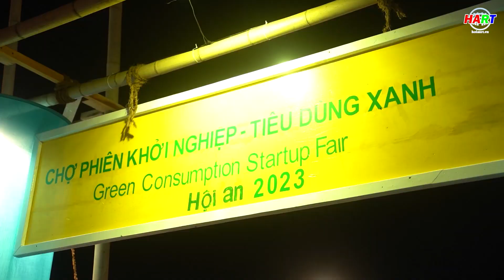Hội An tổng kết ngành công thương năm 2023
Thực hiện: Phan Sơn - Minh Anh